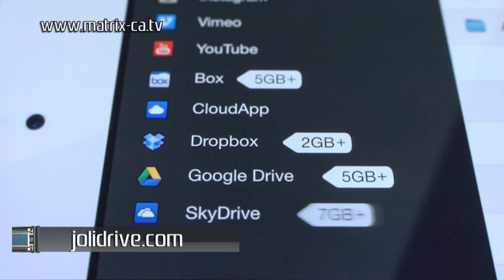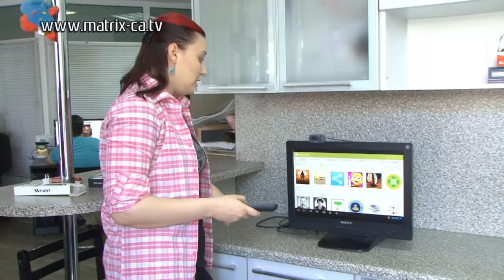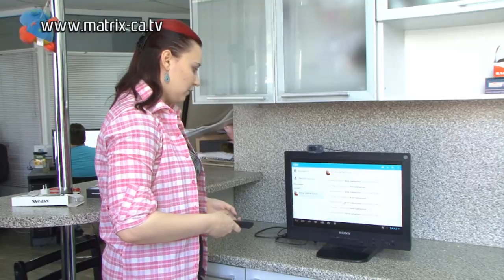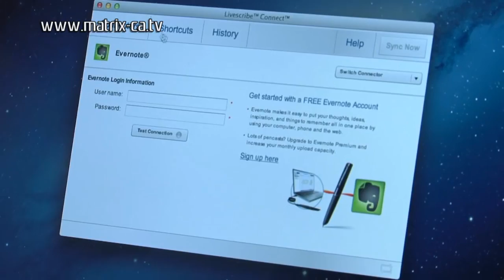Мини-офис... в сумке! (209)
Работать полноценно и вне офиса? Легко! Принтер, сканер и даже компьютер запросто можно уместить в сумке! Подбираем самые удобные, функциональные и маленькие гаджеты